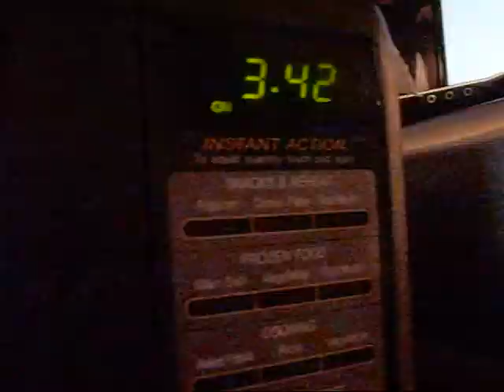What's for supper?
song-
One Chord Song- Stoney LaRue